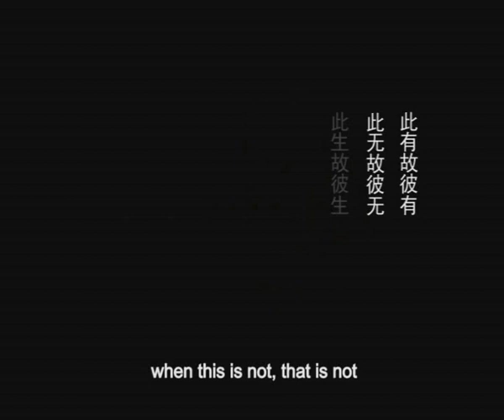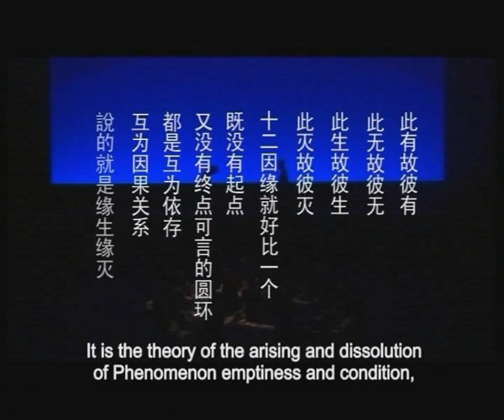The Perfect Circle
When the words of wisdom of the Venerable MANYA meet with the inspiring music of IMEE OOI and the stage direction of HO LIN HUAY

A fusion of music, dance and drama which will entertain, educate, enchant & enrich one's life